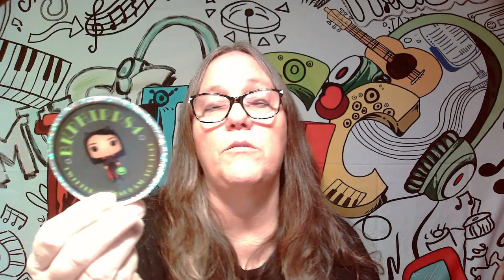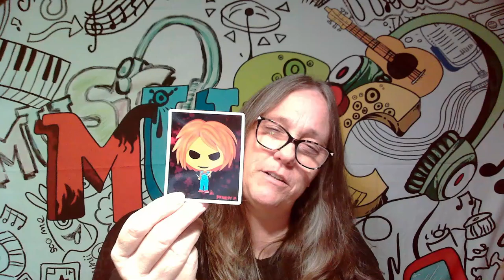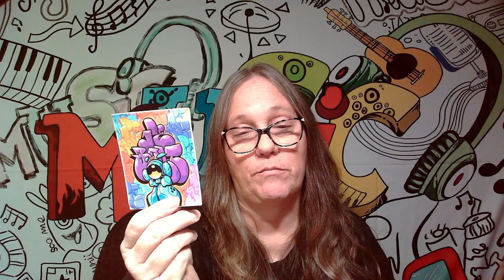MAMA J SHOWS OFF THE STICKER HAUL FROM UMPTYSCRATCHES STICKER SWAP